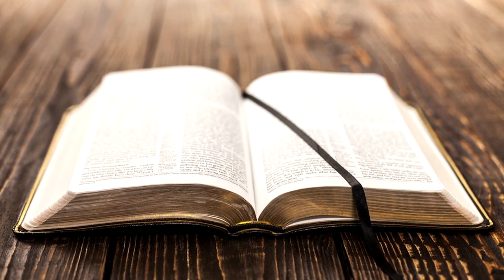Verethragna Persian Mythology